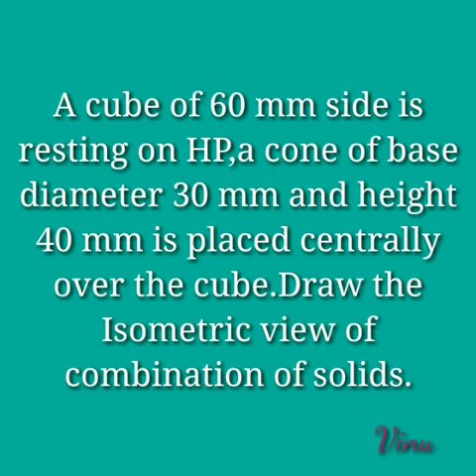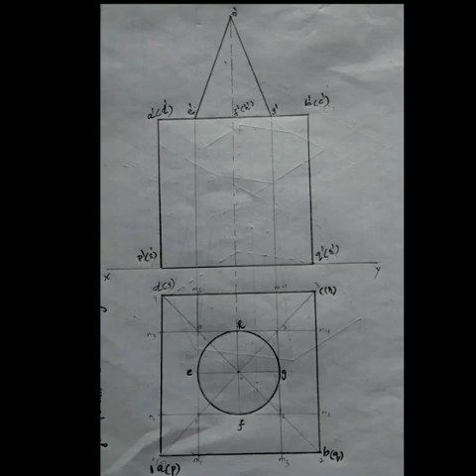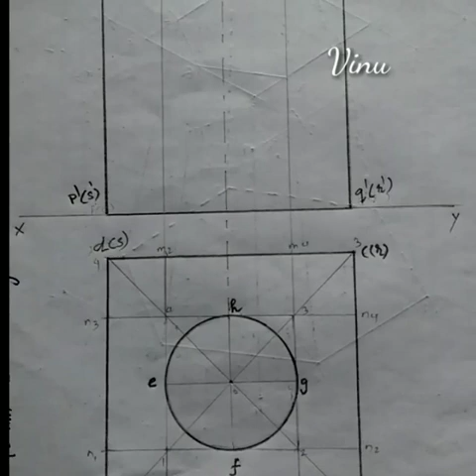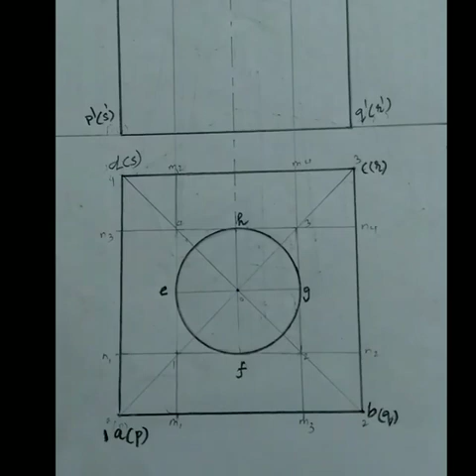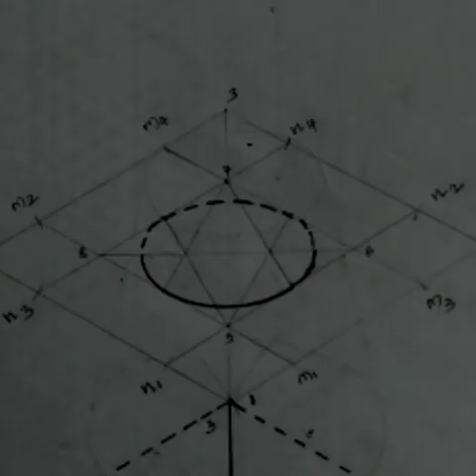07 ISOMETRIC VIEW OF COMBINATION OF SOLIDS-KTU-EST 110-ENGINEERING GRAPHICS